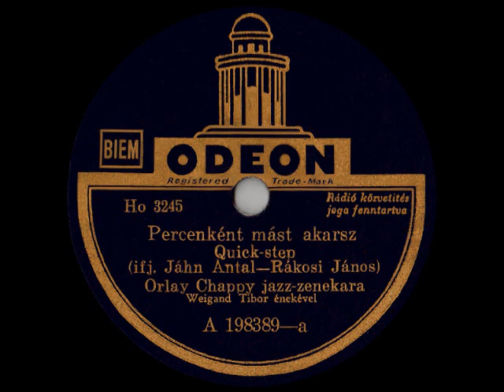Jenö "Chappy" Orlay Orch.: PERCENKÉNT MÁST AKARSZ (1942)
Orlay Chappy jazz-zenekara [voc. Tibor Weygand]: PERCENKÉNT MÁST AKARSZ
Odeon A 198389
Mx.-No.: Ho 3245
Budapest 1942